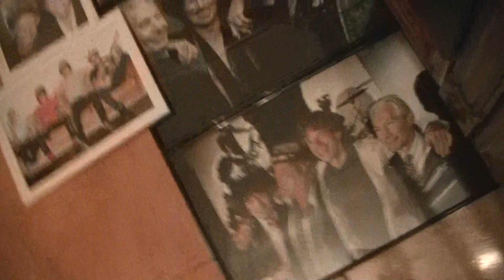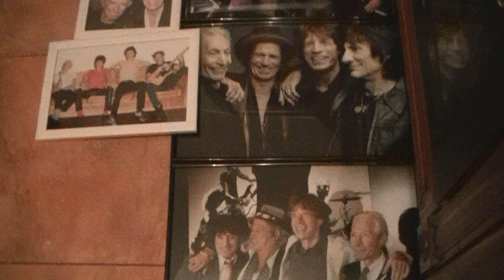ROLLING STONES EXCLUSIVE PHOTOS LARGE FORMAT FOR SALE СТРОГО ДЛЯ ТЕХ КТО В ТЕМЕ